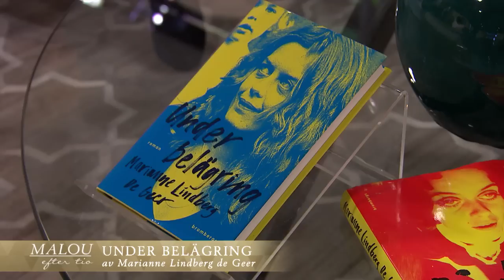Marianne Lindberg de Geer om Björn Afzelius: "Vi försökte hitta harmoni" - Malou Efter tio (TV4)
Författaren och konstnären Marianne Lindberg de Geer berättar om sitt 70-tal och om varför hon alltid föll för män vars kvinnosyn var förfärlig.